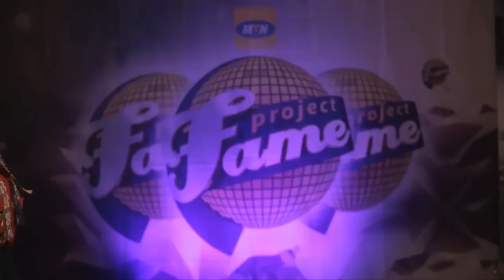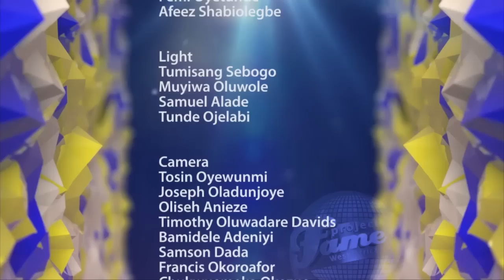Port Harcourt Audition Episode 3 | MTN Project Fame West Africa 8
We have reserved the best for last. Enjoy the final part of Project Fame Port Harcourt Auditions where you will see the best singers and of course the most hilarious ones.

Add Ultima on Google+:  www. gplus.to/ultimalimited